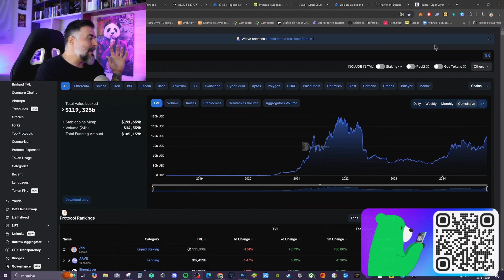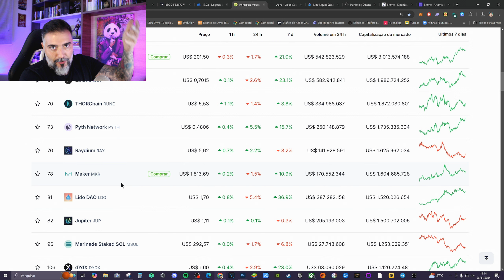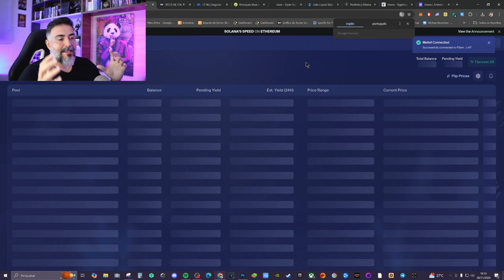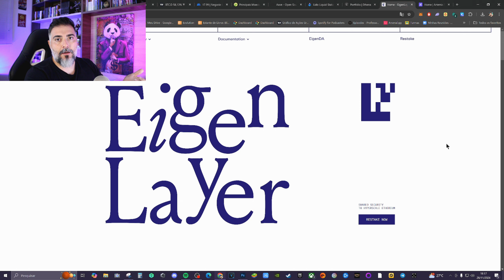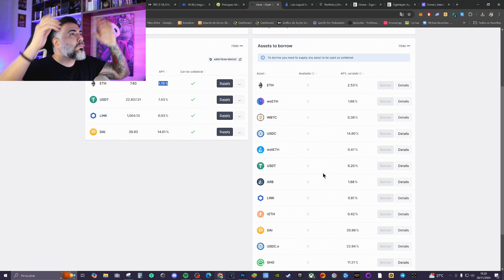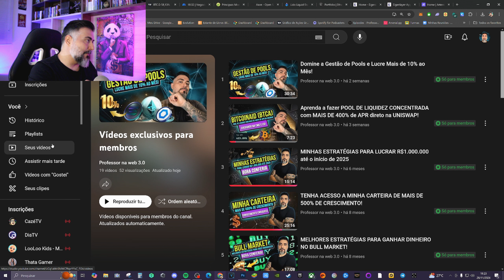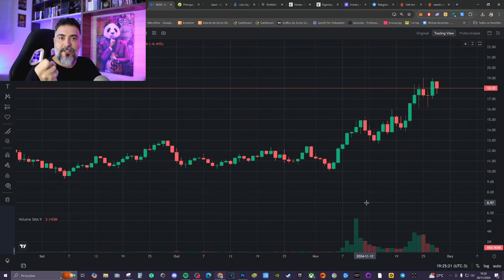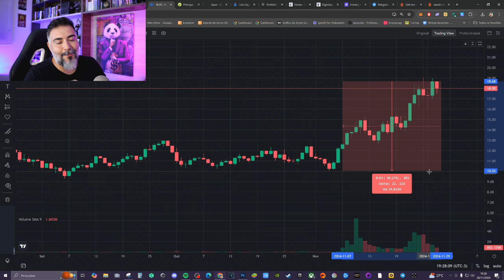DeFi na Altseason: Vale a Pena Aproveitar ou é Risco Demais?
A Altseason chegou e com ela surgem inúmeras oportunidades no mercado de criptomoedas. Mas será que usar DeFi nesse momento é realmente uma boa estratégia? Ou o risco pode ser maior do que parece? Neste vídeo, analisamos o potencial das finanças descentralizadas durante a altseason, explicando como aproveitar as melhores oportunidades enquanto minimiza os perigos. Se você está pensando em explorar yield farming, staking ou pools de liquidez, este conteúdo é para você!*

- O que é Altseason e como ela impacta o mercado DeFi.
- As melhores estratégias para lucrar com DeFi durante a Altseason.
- Os riscos mais comuns e como evitá-los.

💡 **Links úteis:**
- Plataformas DeFi recomendadas: [Link para recomendação]
- Guia completo para iniciantes em DeFi: [Link para conteúdo adicional]

🔔 **Deixe seu comentário:** Você acha que o DeFi é o futuro dos investimentos ou é arriscado demais na Altseason? Quero saber sua opinião!

00:00 - introdução
03:00 - análise do crescimento do TVL no defi
06:08 - pools d iliquidez e renda passiva
08:20 - Lido (staking) / EigenLayer (restaking) / Ethena (staking usde) / AAVE (empréstimo colateral)
14:00 - Momento jaba do prof! comunidade free, assinatura e cursos
16:04 - entenda como lucrar com Defi e HOLD!

➡️ SE TORNE UM MEMBRO DO CANAL 👇
🔹Seja membro deste canal e ganhe benefícios:

☛comece agora na gleev - gleev.xyz/ypp?referrerId=29772